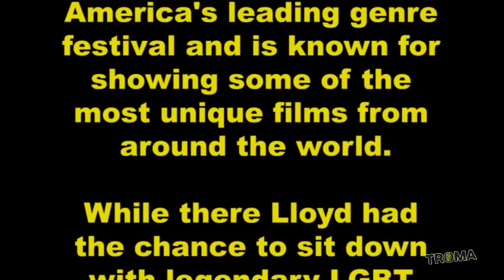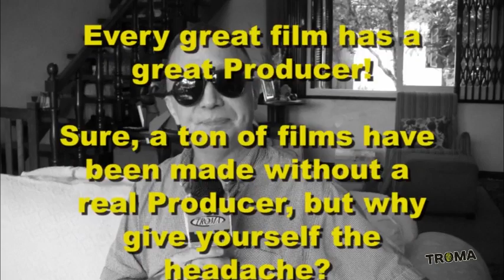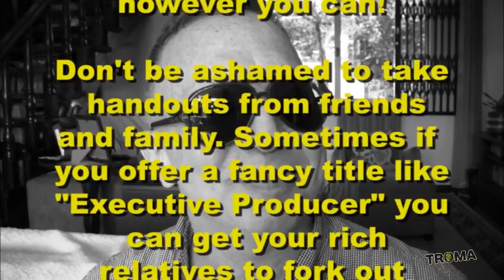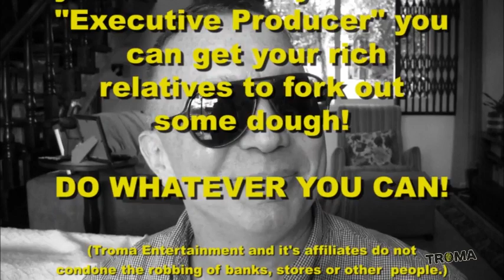An Artist's Guide To Film Financing With Bruce La Bruce!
In 2014, Lloyd Kaufman was invited to the Fantaspoa Film Festival in Brazil. While there Lloyd had a chance to sit down and talk with legendary LGBT filmmaker Bruce La Bruce to talk about his work and how he manages to find funding.